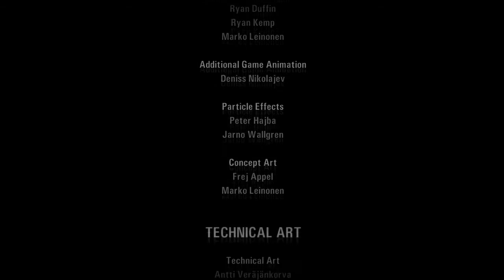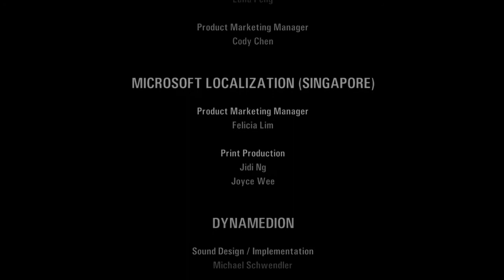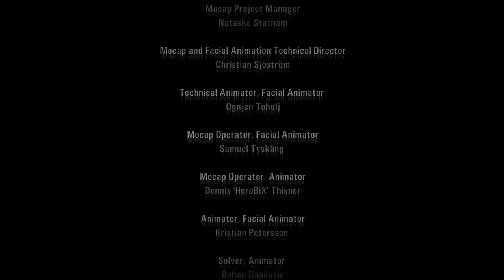ALAN WAKE - PLAYTHROUGH PART 38 - END OF SPECIAL 1 (Special Episode 1)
We're going to finish this until the end!

Please DO click the LIKE button. it really helps me a lot.:)

Part action game, part psychological thriller, Alan Wake® is a pulse-pounding thrill ride. When the wife of the best-selling writer Alan Wake disappears on their vacation, his search turns up pages from a thriller he doesn't even remember writing. A dark presence stalks the small town of Bright Falls, pushing Wake to the brink of sanity in his fight to unravel the mystery and save his love.